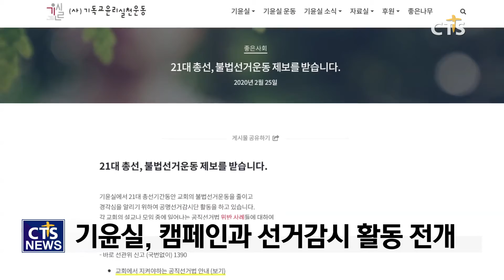4.15 교계단체들, 총선 공명선거 캠페인 전개 (최대진) l CTS뉴스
앵커 : 코로나19 사태로 어수선 하지만 4.15 총선이 이제 얼마 남지 않았습니다.

앵커 : 2일부터 공식 선거운동이 시작됐는데요. 교계단체들이 깨끗하고 공정한 선거를 위한 캠페인 전개와 선거감시 활동을 벌이고 있습니다. 최대진 기자가 전합니다.

본격적인 ‘4.15 총선’ 선거운동이 시작됐습니다. 중앙선거관리위원회에 따르면 4·15 총선 공식선거운동 기간은 2일부터 14일까지 13일간이며 공직선거법이나 다른 법률에서 제한하고 있는 경우가 아니면 누구나 자유롭게 선거운동을 할 수 있습니다.

이러한 가운데 세계성시화운동본부와 한국기독교공공정책협의회는 ‘당신의 투표가 행복한 대한민국을 만듭니다’를 슬로건으로 21대 국회의원선거 투표참여운동과 선거법 준수캠페인을 전개하고 있습니다. 또한 허위사실 가짜뉴스 신고센터를 개설하고 선거법 위반 제보도 받고 있습니다.

int 전용태 공동대표회장 / 세계성시화운동본부

특히 클린투표 10대 지침을 제시하며, 투표 참여를 유도하는 동시에 유의해야 할 선거법 위반사례도 알리며, 혹여나 교회가 불법선거운동 시비에 휘말리지 않도록 주의를 요청했습니다.

기독교윤리실천운동도 ‘Talk, Pray, Vote 캠페인’과 공명선거감시단을 통한 선거감시 활동 등을 전개하고 있습니다. 홈페이지를 통해 가짜 뉴스전파에 유의할 것을 당부하고 교회의 법 위반 사례 행위와 관련 광고, 간증, 예배나 모임 등 유의할 점에 대한 주의를 요청했습니다.
cts뉴스 최대진입니다.